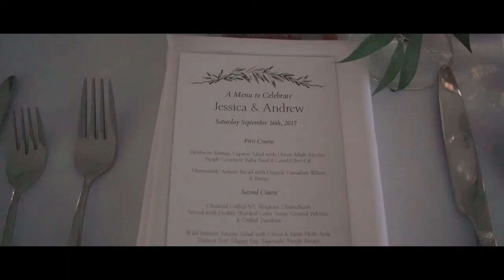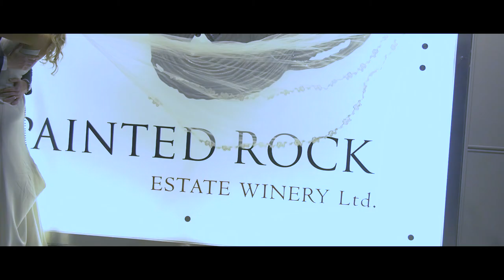Painted Rock Wedding | Penticton,BC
Wedding I shot In Penticton BC. Canada

Filmed & Edited Illvision

Gear used:
panasonic gh4
metabones speedbooster
50mm STM 1.8
17-40 L Canon